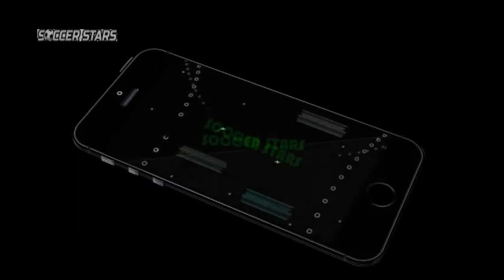Soccer Stars-New Barcelona Teams!-Awesome Gmes!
Awesome Gmes Amazing Golaços!!!